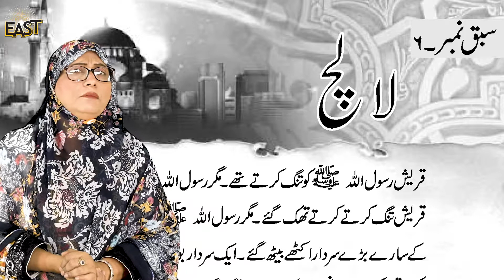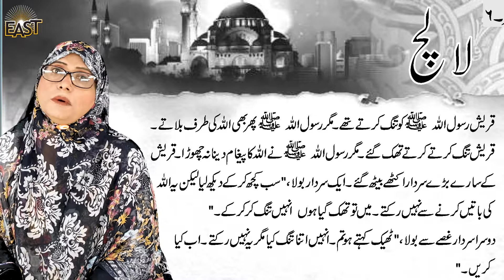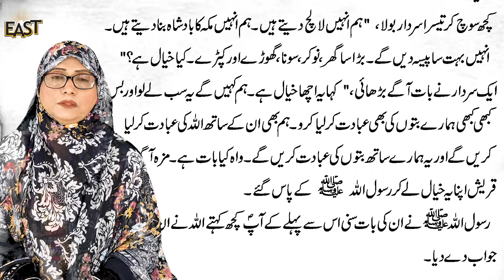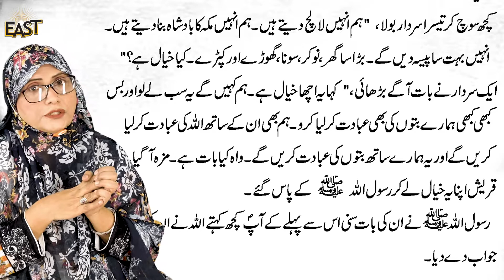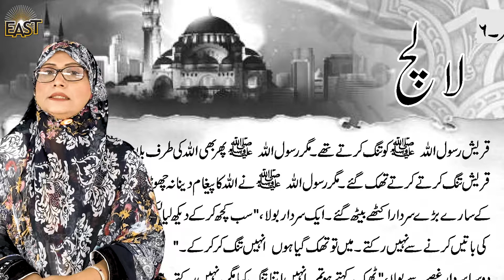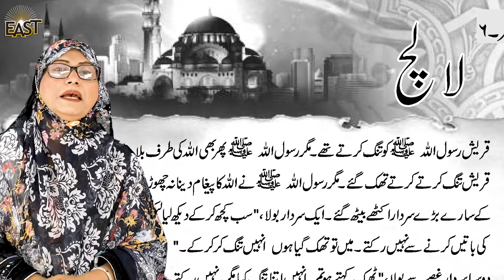Class 3 School Day 057 Islamiat Chapter 6 Day 1